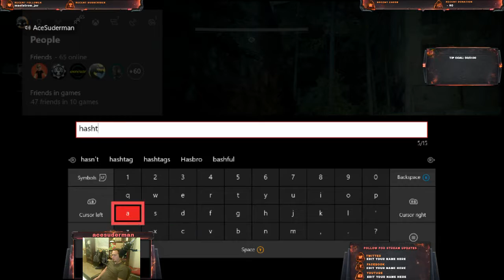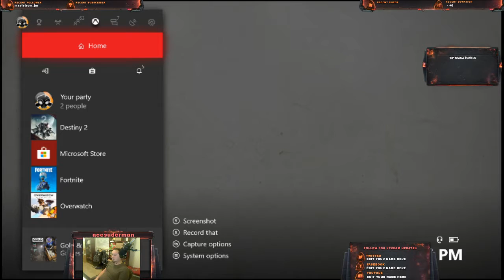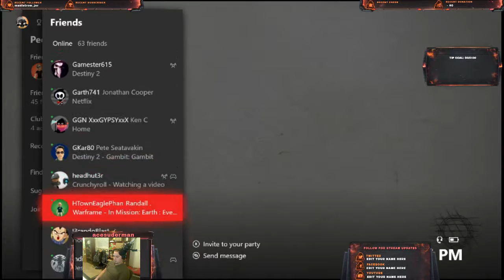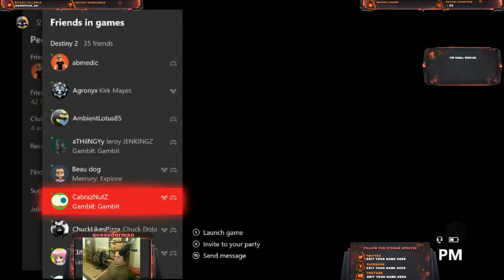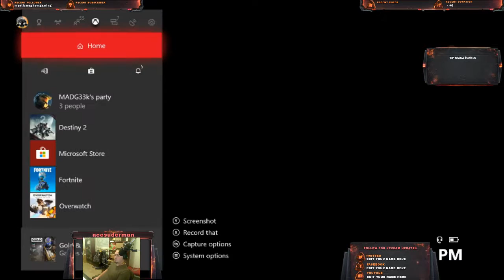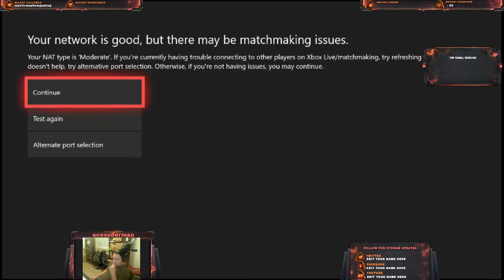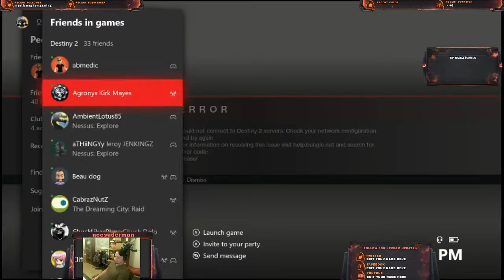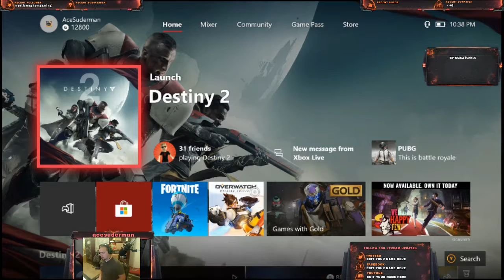Tried Destiny moved to Deadcells